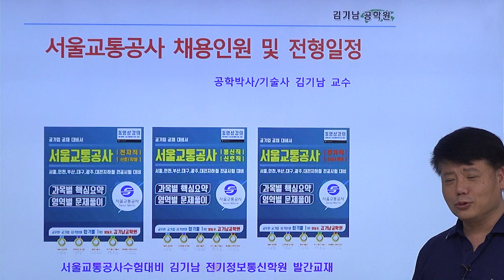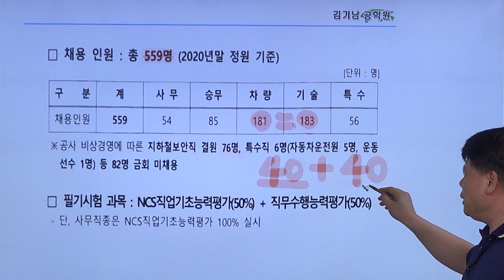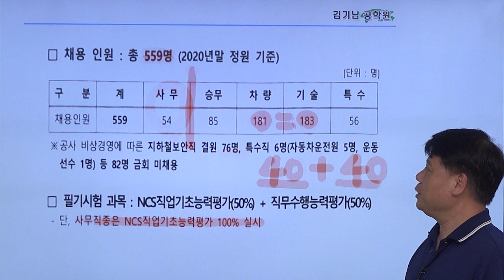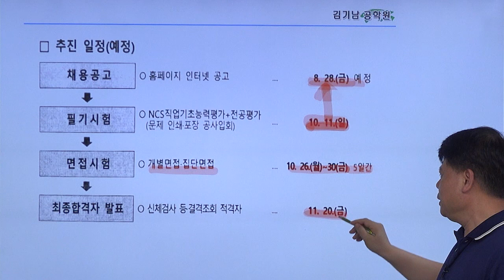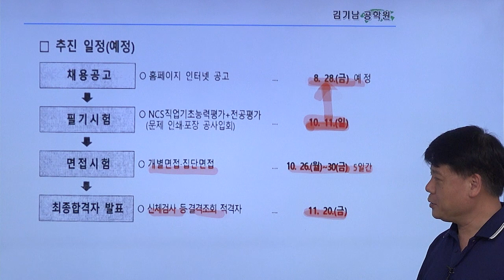[속보] 서울교통공사 채용규모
서울교통공사 수험서적은 전국 대형서점 및 인터넷 서점, 유캠퍼스  김기남 공학원에서 구매하실 수 있으며, 수험서에 대한 동영상 수업은 Ucampus.ac에서 수강하실 수 있습니다.